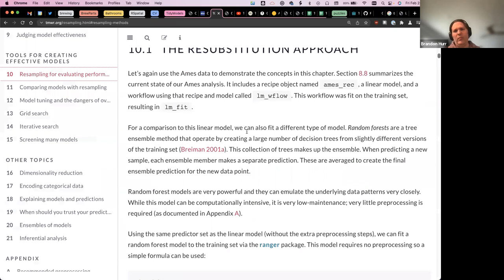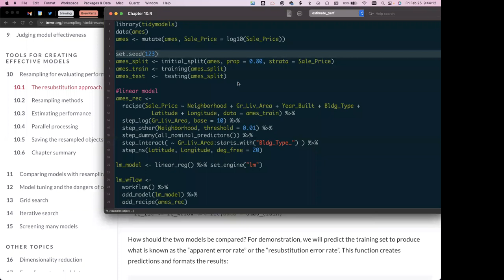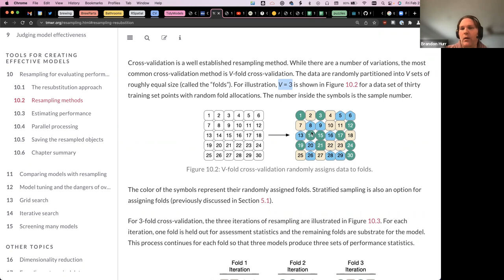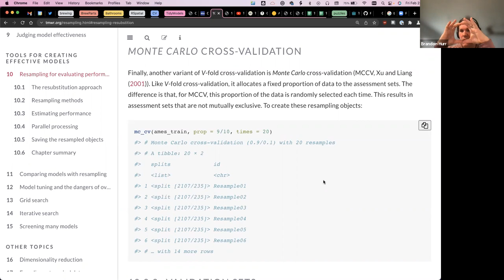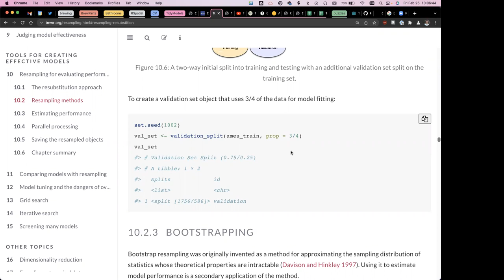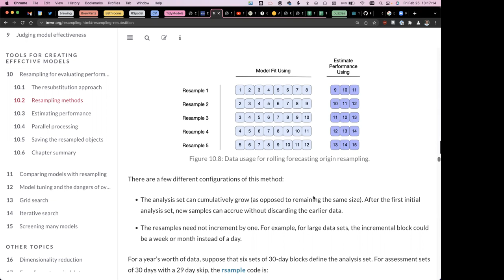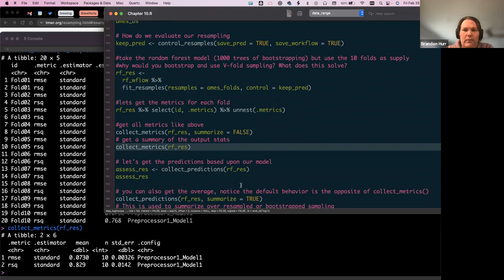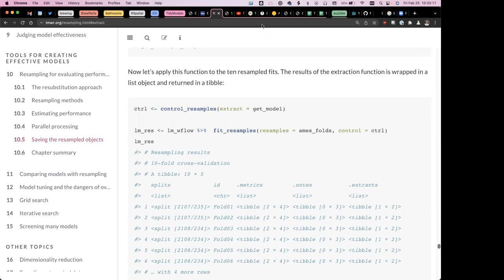Tidy Modeling with R Book Club: Chapter 10 (2022-02-25) (tmwr04)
Brandon Hurr presents Chapter 10 ("Resampling for evaluating performance") from Tidy Modeling with R by Max Kuhn & Julia Silge on 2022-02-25, to the R4DS TMWR Book Club. Cohort 4